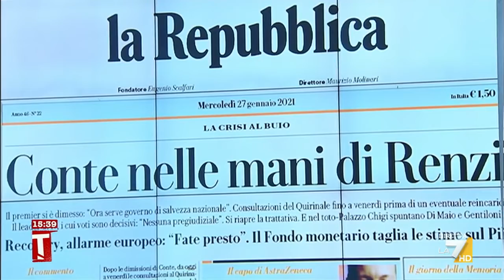Crisi, Elsa Fornero: "Ora sono tutti europeisti... folgorati sulla via di Damasco?"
Elsa Fornero critica parte della classe politica: "Trattative ammantate di retorica europeista da chi, prima, voleva uscire dalla UE... folgorati sulla via di Damasco? La Merkel prima era cattiva mentre oggi è buona?"